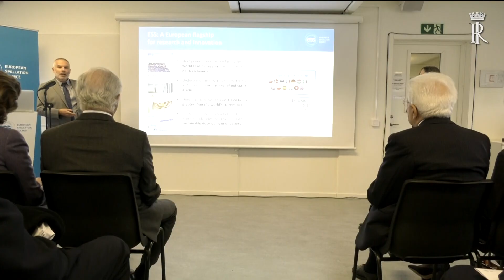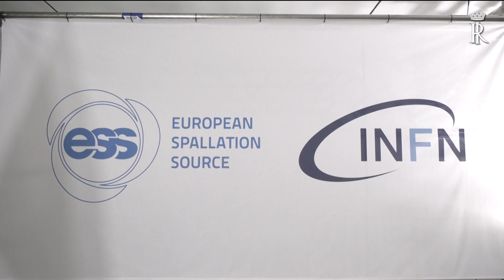Mattarella all' European Spallation Source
Il Presidente Mattarella all’European Spallation Source